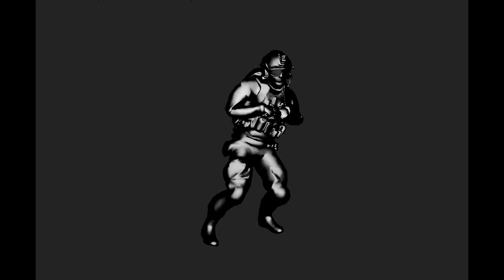hot dancer 2